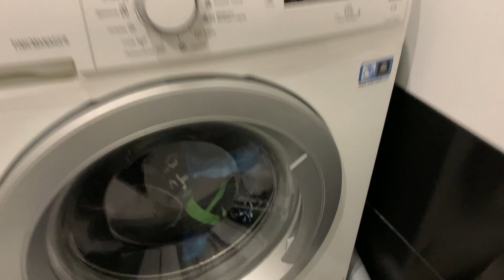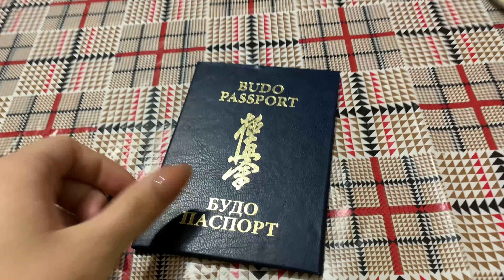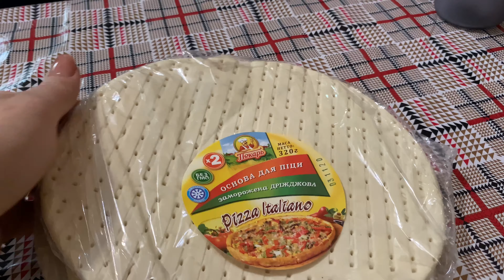Влог Зачем Диме паспорт / Украшаю квартиру к Новому Году